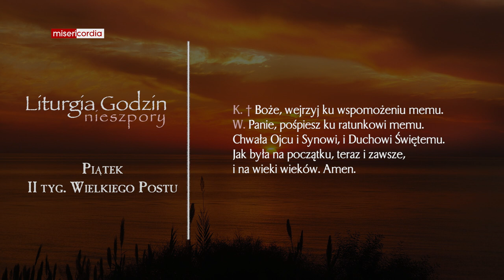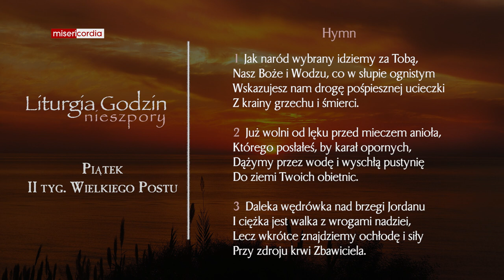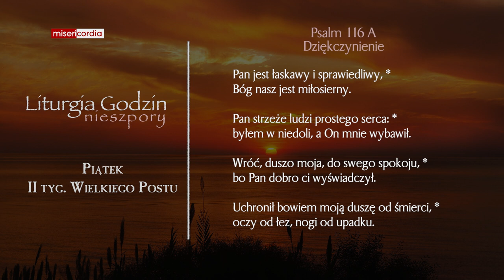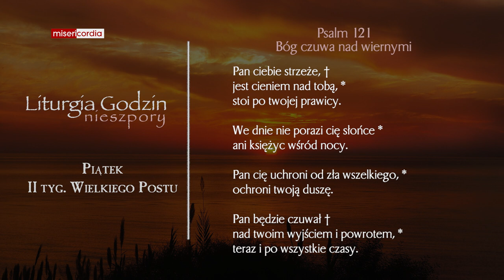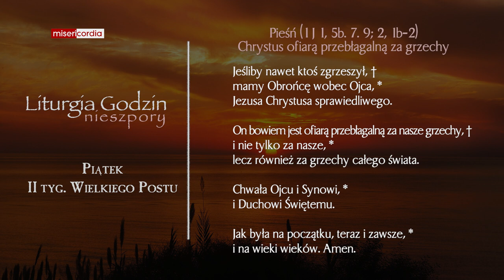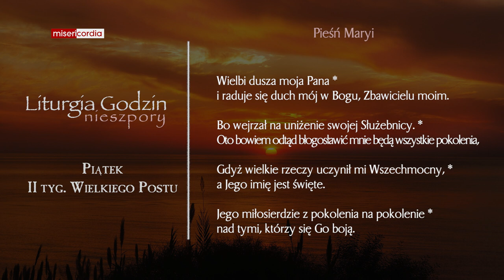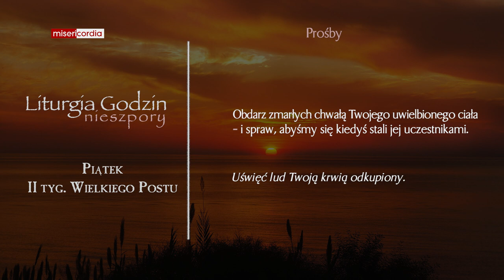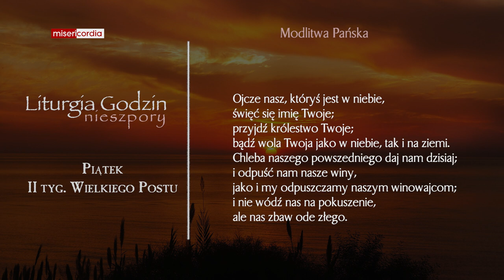Liturgia Godzin | Nieszpory | Piątek, II tyg. Wielkiego Postu